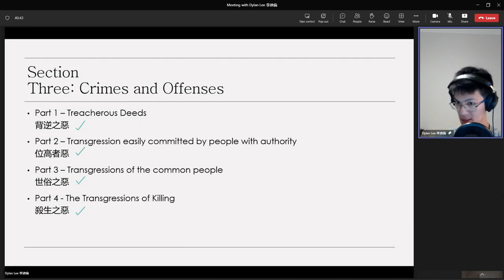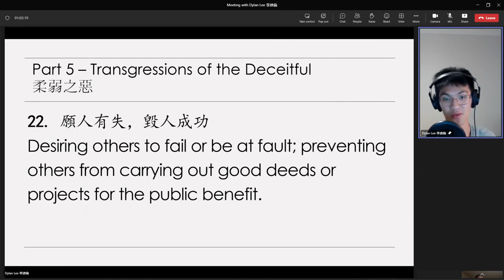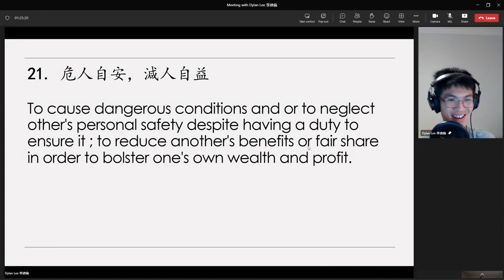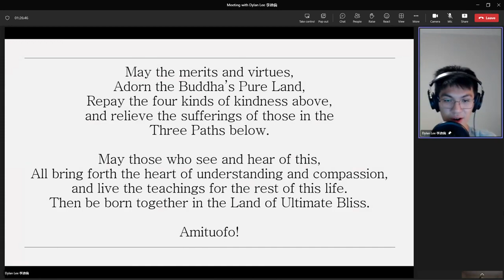Dylan Lee's 20230220（28）Review on《太上感應篇》Treatise on Response and Retribution 無字幕 英國英語口音